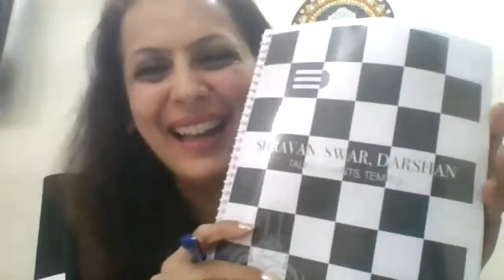Digital Book Launch of SHRAVAN, SWAR, DARSHAN; tales, chants, temple by Wonder Woman SHALINI MODI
Digital Book Launch of Shravan, Swar, Darshan by Shalini Modi | Moderated by Sonali Bhambri